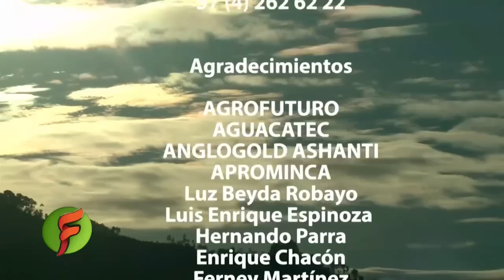Cómo Producen Aguacate Hass en Cajamarca Tolima Colombia- TvAgro por Juan Gonzalo Angel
El aguacate Hass o palta Hass, son los nombres comunes del fruto de Persea americana pertenecientes a la variedad "Hass", originada a partir de una semilla de raza guatemalteca en un huerto de Rudolph Hass en la Habra, California en 1926, patentada en 1935 e introducida globalmente en el mercado en 1960; es la variedad más cultivada a nivel mundial. Los "aguacates hass" son una de las variedades más comunes de aguacate. Fueron patentados el 27 de agosto de 1935 por el Rudolph Hass.[cita requerida]

Uno de los principales hitos de la industria de esta variedad durante los últimos 20 años ha sido su predominio sobre la variedad Fuerte en los principales países productores de persea de calidad[cita requerida]. La amplia aceptación de Hass en casi todos los mercados mundiales ha fortalecido la demanda por frutos de piel negra y rugosa en relación con aquellos de cáscara verde y lisa[cita requerida]. La preferencia por frutos de estas características ha cambiado drásticamente las prioridades para el mejoramiento genético de P. americana y de hecho muchas de las nuevas variedades de color verde han sido poco plantadas[cita requerida]. Una de las mayores virtudes de Hass es su prolongada estación de cosecha, factor que unido a su gran calidad, ha permitido aumentar el consumo mundial.1
Características

La variedad Hass posee un contenido de aceite que oscila entre los 18 y 22 %. Además, la proporción de agua es baja, de apenas 60-70 %. Su contenido de vitaminas del complejo B y vitamina E es considerable[cita requerida].

Tanto el fruto como la semilla son relativamente pequeños, con un peso conjunto entre 200 a 300 g. La piel es algo coriácea, rugosa, de color verde a ligeramente negruzca cuando esta en el árbol; una vez cosechada se va tornando violácea a negra a medida que la fruta se ablanda al madurar, por lo que el consumidor reconoce el momento óptimo para consumirla.2

El fruto es de excelente calidad, sin fibra, alta resistencia al transporte y larga vida poscosecha.

En general, el árbol de esta variedad florece una sola vez al año, desde inicios a mediados de primavera y, dependiendo de la variedad y la acumulación térmica del lugar, puede demorar entre 6 y 11 meses en madurar. La variedad Hass, especialmente en climas frescos, puede mantenerse en el árbol una vez madura, durante varios meses sin mayor deterioro aparente, lo cual permite extender enormemente el período de cosecha[cita requerida].